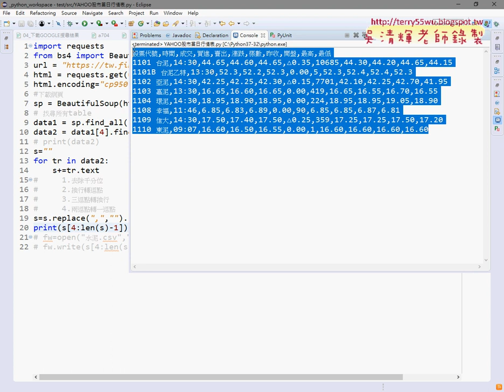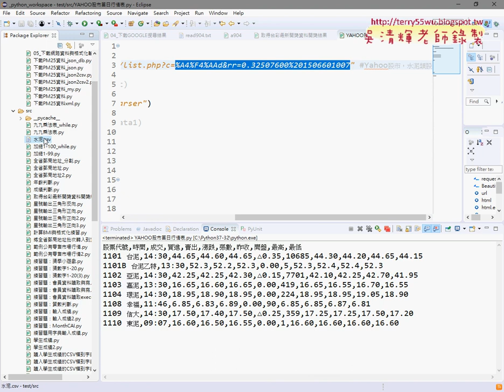04 下載YAHOO股市類股取字串中間資料